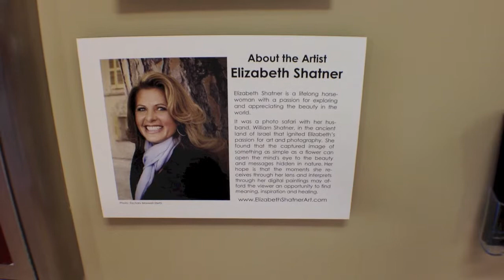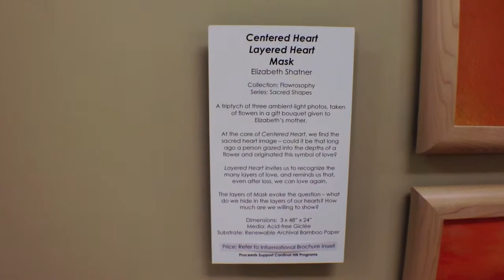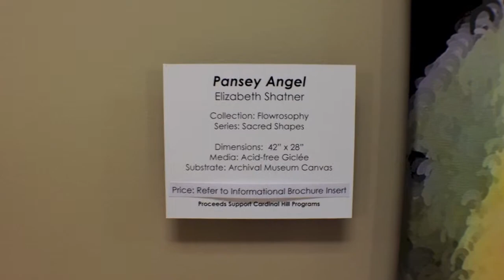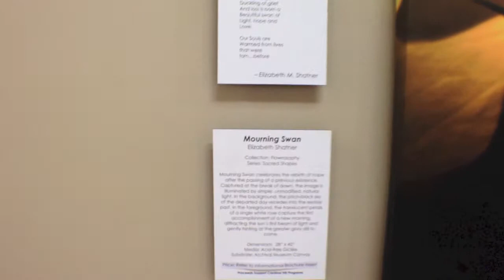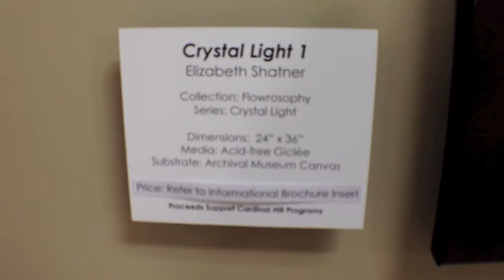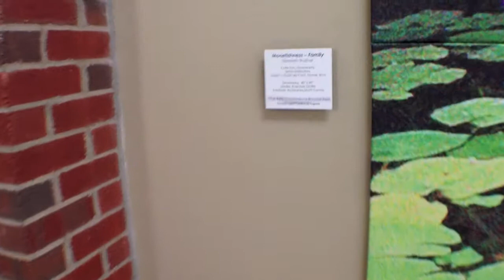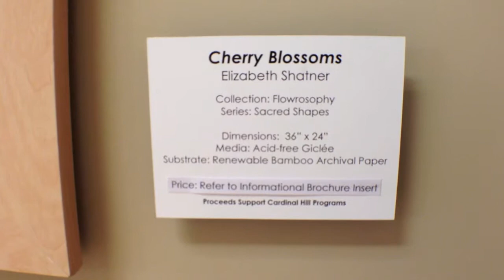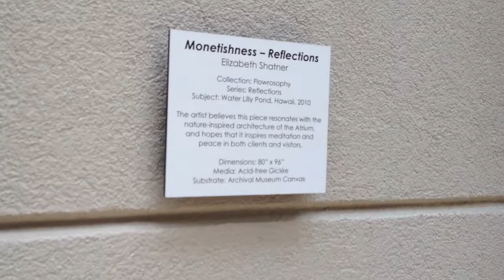HD, Elizabeth Shatner's "Flowrosophy" collection at the Atrium Gallery, Cardinal Hill Hospital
Elizabeth Shatner's Art by Nature presents a portion of Elizabeth's "Florosophy" collection. Generously hosted by Lexington, Kentucky's Cardianal Hill Rehabilitation Hospital, in their new Atrium Gallery. In keeping with Elizabeth's mission to provide Healing Art to those in need and the families that support them, proceeds from purchases will support Cardinal Hill programs.
~~ The Flowrosophy Collection ® ~~
Floriography in History: Throughout history, the flower has captivated mankind and has been an integral part of cultures around the world -- from Cleopatra's famous encounter with Antony on a bed of roses, to the Middle Ages use of flowers and herbs for their "magical properties", to the Asian and Indian use of the lotus to represent both gods and the human soul. In the Victorian era, flowers became a common method of communication, expressing emotions one dared not speak aloud. In fact, entire dictionaries were written on the subject of this floriography, or the language and meaning of flowers. Flowers have always had a unique ability to speak to the human spirit.

Elizabeth Shatner's Flowrosophy ®: Building upon the historical use of flowers as a means of symbolism and communication, Elizabeth Shatner has brought a new concept to her art, called Flowrosophy®. Elizabeth's art form connects the flow of philosophical thoughts to the art inherent in nature. She has found that the photographing of something as seemingly simple as a flower can open the mind's eye to beauty and meanings sometimes hidden in nature.  Flowrosophy invites healing meditation on nature's beauty, allowing us to become uplifted and re-energized.

Elizabeth's Photography and Digital Painting: When photographing for this collection, Elizabeth utilizes only naturally occurring, unadulterated ambient light. Each image is truly a unique moment in time, never to occur exactly the same way again. Not only does Elizabeth offer a unique look at nature through her camera lens; she also highlights and enhances what nature presents us through digital painting.  An emerging art form, digital painting utilizes traditional painting techniques and applies them digitally, using a stylus and sensory pad instead of a brush and canvas. This technology allows Elizabeth to convey what she sees and feels in that moment in time, adding layers of possible meaning for the observer.